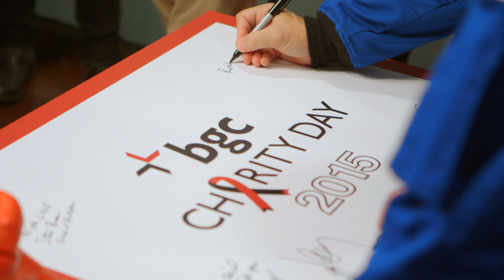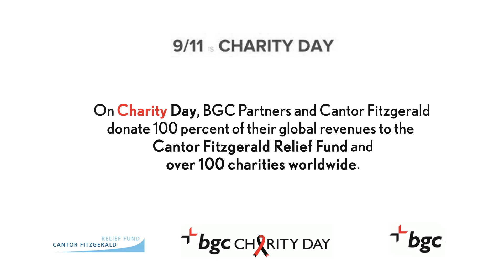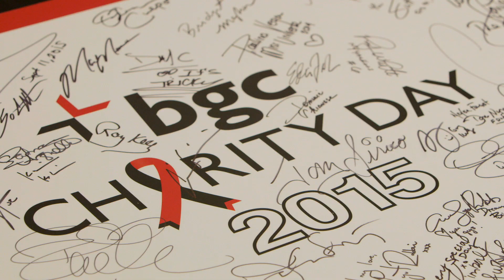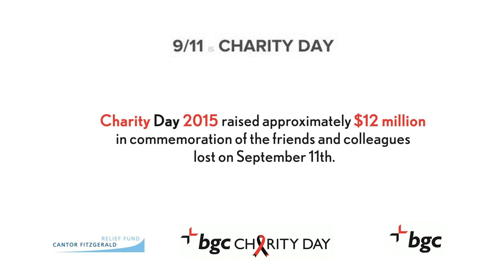BGC Charity Day 2015 New York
Charity Day has raised approximately $125 million globally since its inception. Held in commemoration of the 658 Cantor employees and 61 Eurobrokers employees lost in the 9/11 World Trade Center attacks, Charity Day, in conjunction with the Cantor Fitzgerald Relief Fund, has expanded its mission to assist charitable causes worldwide.